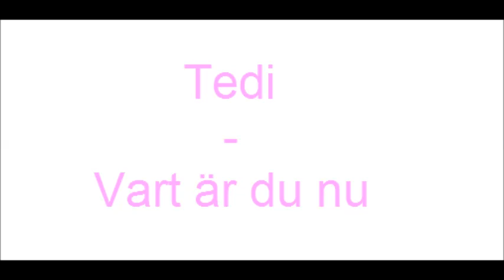Tedi - Vart är du nu